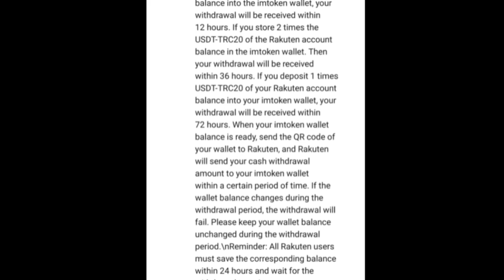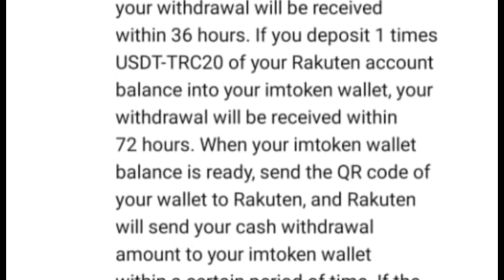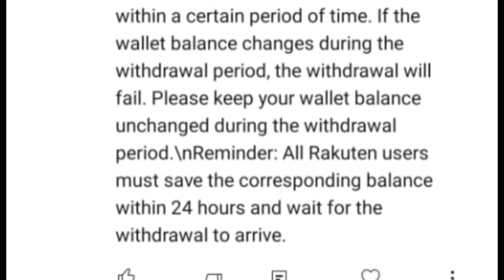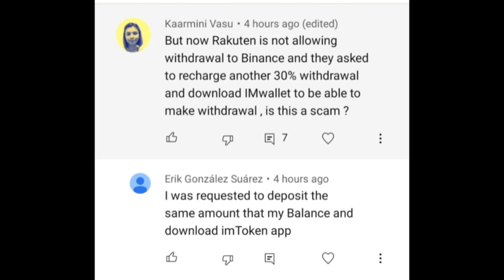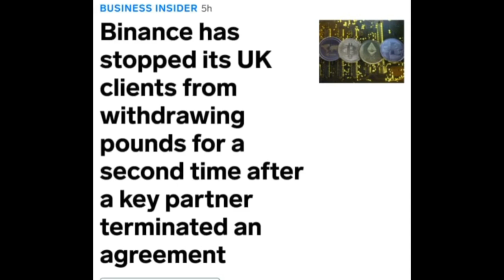Rakuten Tax Scam |What happened with those who paid taxes ?